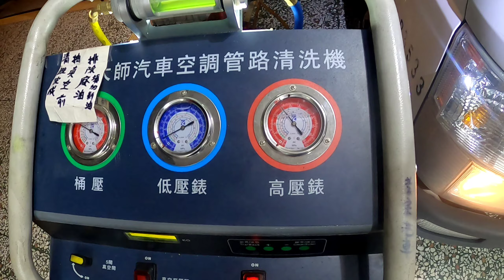15年新堅達3.5T冷氣蒸發器拆換過程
15年新堅達-冷氣蒸發器拆換
才剛說完,最近的各種品牌的車,都有自己的問題,有些零件已經越來越不耐用了
而且拆換過程也是越來越麻煩,但是壞了,還是要拆開來,才能更換的到,只好努力的拆拆拆
雖說是可以直接在車上拆解更換,但還是有空間的限縮,拆下來更換比較舒服
確實車輛保養檢查,清潔+調整.
開車行車更安全,更涼爽舒適.
       誠實為上,技術本位,信用為先..
       多年的汽車電路,冷氣,引擎,
       保養,底盤保養維修經歷
       你可以信賴的地方
       日韓系品牌的轎車款
清潔冷媒管路+冷媒定量充填+冷凍油更新
      散熱系統外表清潔+系統檢測等等
      目前特價優惠中---請洽詢
      再贈送$350-冷凍油精乙瓶
      歐美車,油電車,中大型休旅車,箱型車
                   另有優惠

孝宗汽車修配廠👨‍🔧
⏲週一至週五8:00-20:00
⏲週六 8:00-19:00
🛠預約保修及預約牽車服務
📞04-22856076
🏠 臺中市南區國光路91號（近忠孝夜市）